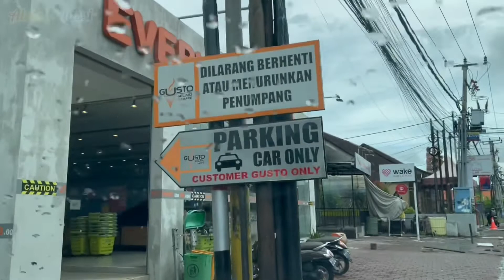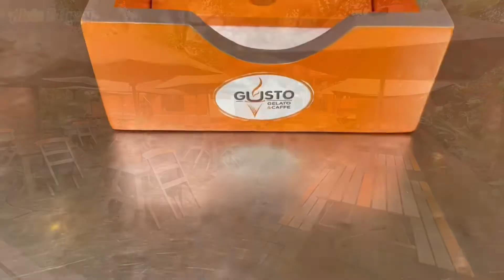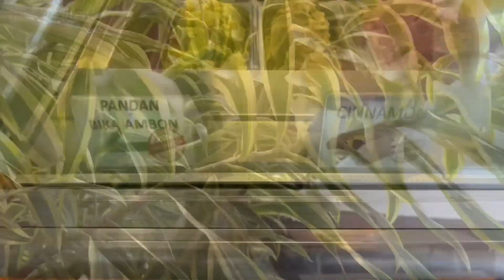印尼自驾游｜冰淇淋店为顾客买地做停车场 疫情下生意依然火爆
巴厘岛是旅游胜地，食物也有世界多国的特色，我们到的这家意大利人开的冰淇淋店，从小店开始到买大幅地只为给顾客做停车场，在疫情冲击下的今天，它的生意依然火爆，值得推荐。